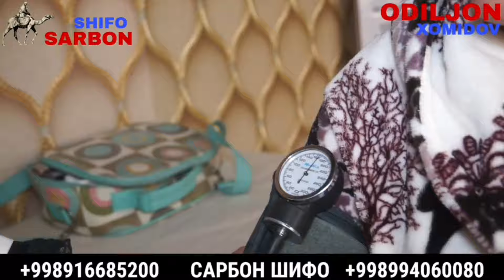КАЛТАК БИЛАН УРАДИГАН ЭНАНИ УГЛИ РОССИЯГА ХОТИНИНИ ОЛДИГА КЕТАРМИШ 2022(Охунов тв)